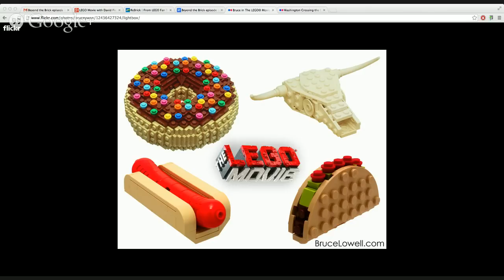Beyond the Brick Ep. 104 - The LEGO Movie with David Pickett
Joshua Hanlon and Matthew Kay talk with David Pickett about AFOL involvement in The LEGO Movie and what David thought about the movie.